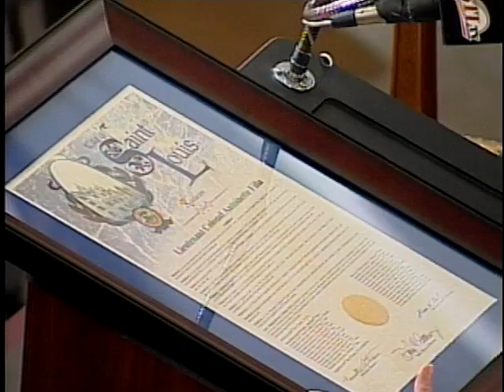St. Louis Board of Aldermen Meeting: 1/13/12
St. Louis Board of Aldermen January 13, 2012 Meeting